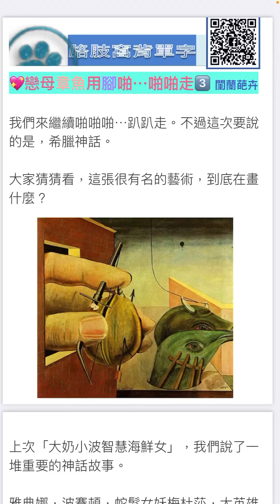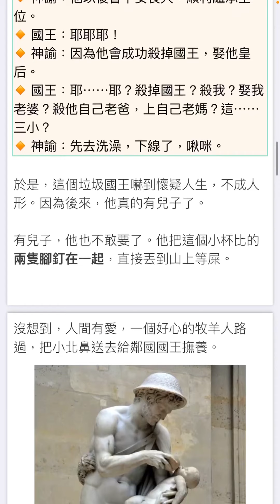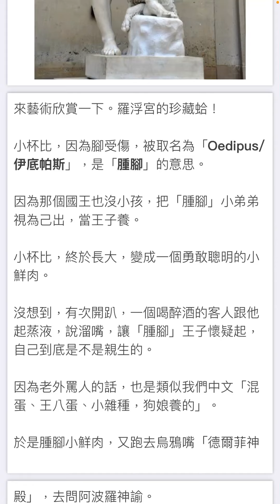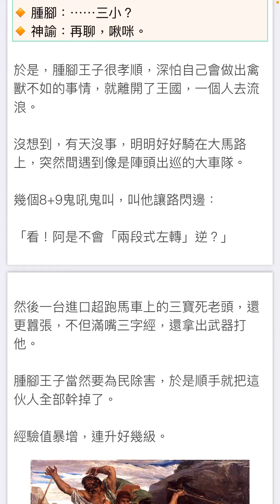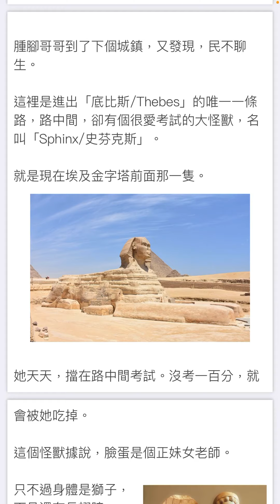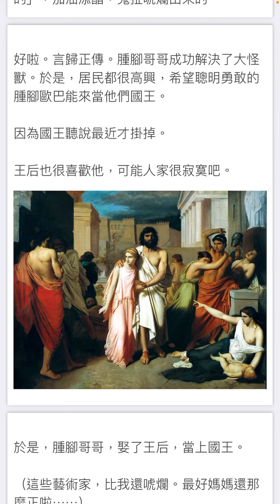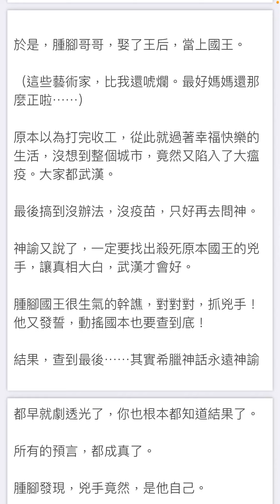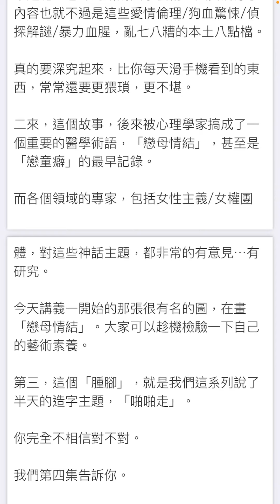💖戀母章魚用腳啪⋯啪啪走3️⃣